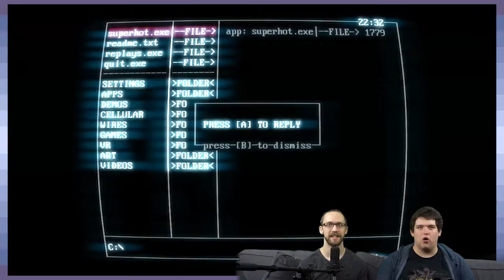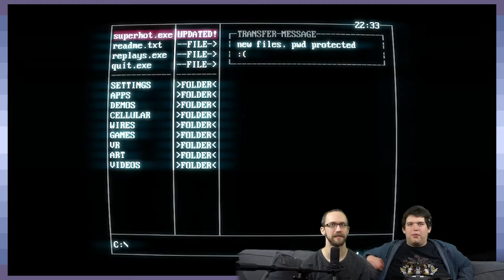SUPERHOT: Takka Takka Takka - Part 3 - Game Devs Play Games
— Check out SUPERHOT for yourself! —

Want to help us grow? Give us a share! Every little bit helps :)